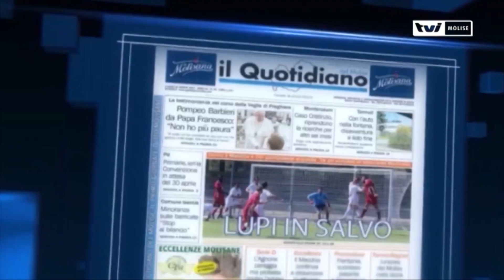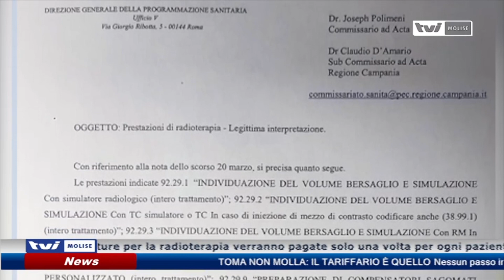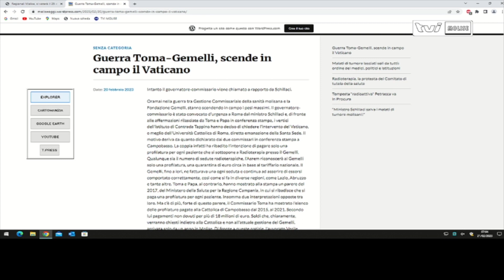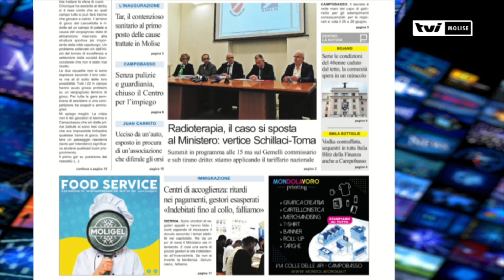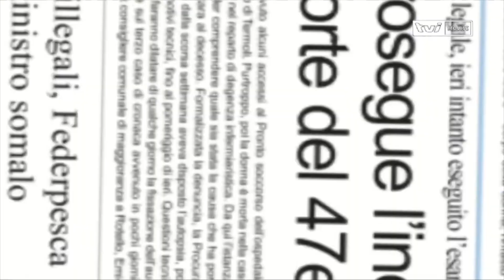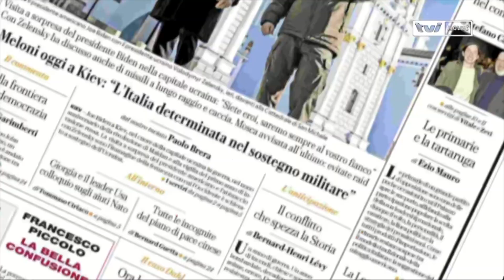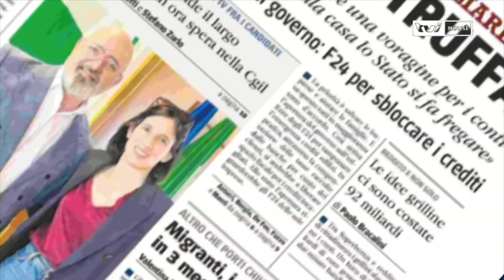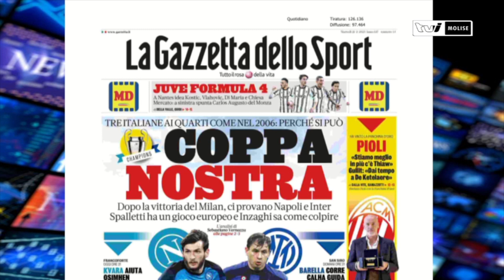𝗥𝗔𝗦𝗦𝗘𝗚𝗡𝗔 𝗦𝗧𝗔𝗠𝗣𝗔 𝗗𝗘𝗟 𝟮𝟭 𝗙𝗘𝗕𝗕𝗥𝗔𝗜𝗢 𝟮𝟬𝟮𝟯